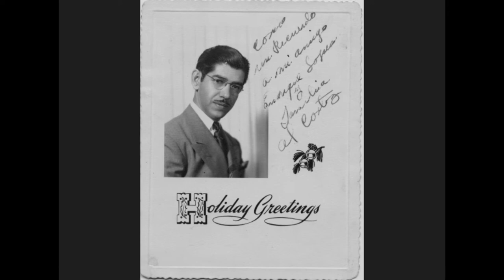Henry Lopez' Photo Album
Henry Lopez, my grandfather, kept a album of photos during the decades that he was a musician. After he passed away, my father inherited the album and decades later, I scanned all of the images, making this video. I added music by Xavier Cugat because that was often the genre of music Grandpa played. In fact, one picture is of him meeting Xavier.